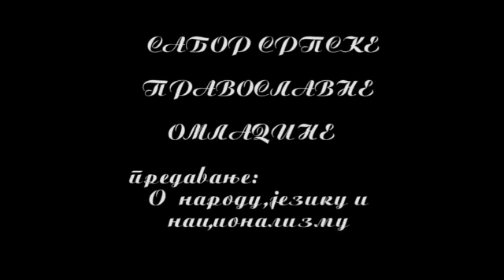Narod, Nacija, Jezik-Vladika Atanasije Jevtic@zortodoks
Sabor Pravoslavne Omladine
Vladika Atanasije Jevtic